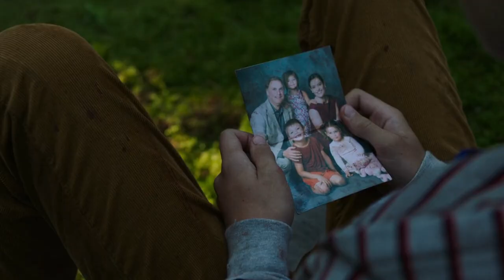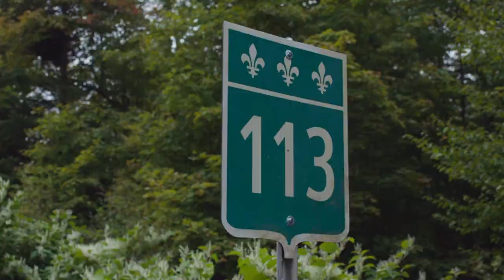Ravenous {2017} Full Slasher Film Explained in Hindi | Loved Ones Summarized Hindi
Ravenous {2017} Full Slasher Film Explained in Hindi | Filmi Explainer | Loved Ones Summarized Hindi
Ravenous {2017} Full Slasher Movie Explained in Hindi | Filmi Explainer | Slasher Horror Film